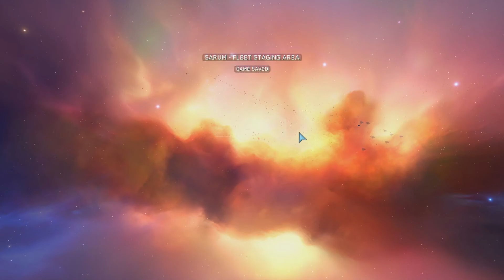[큐디의 한시간만(Only 1 hour)] 홈월드 리마스터(Homeworld Remastered) 플레이 영상 2화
우주 전략 시뮬레이션의 명작 '홈월드'가 리마스터 된 버전으로 출시되었습니다.
'한시간' 동안 '홈월드 리마스터'를 간략하게 플레이해봅니다.